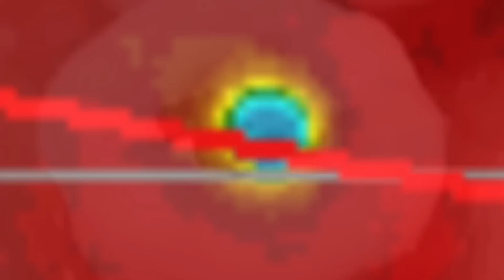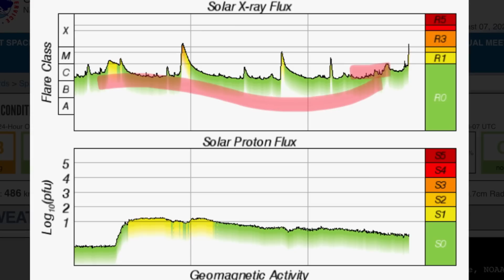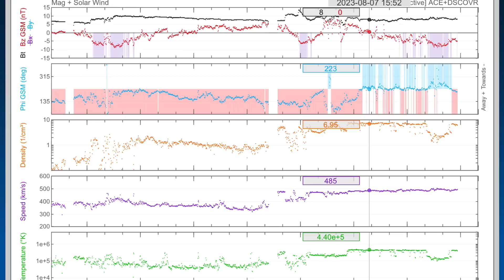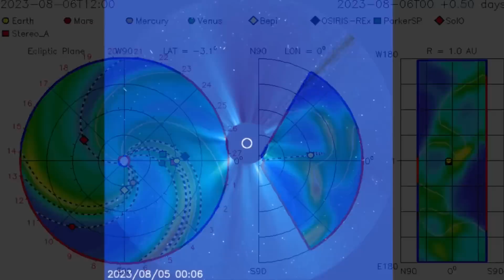X SOLAR FLARE Again‼️ / Killer Typhoons and MONSOONS / Alaska Volcano Eruption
X FLARE Again‼️ / Killer Typhoons and MONSOONS / Alaska Volcano Eruption
August 7 2023

5 Day not so normal World Weather forecast. Plus a look at spaceweather for today.